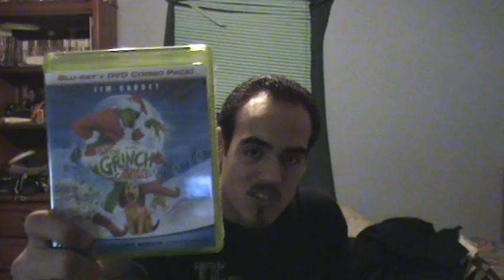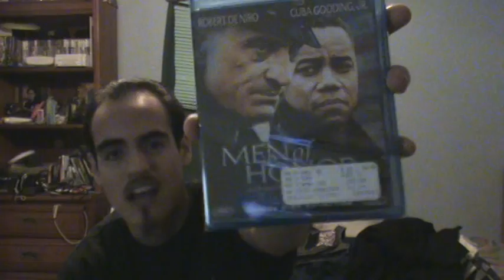Newly Purchased Movies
AKA as Razer bought 4 new movies and recommend a movie that people must see!!